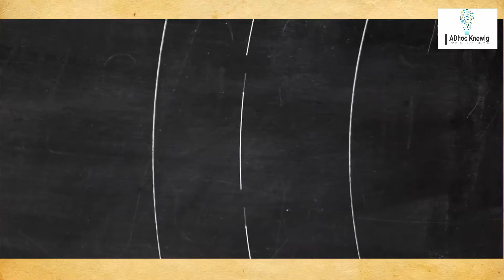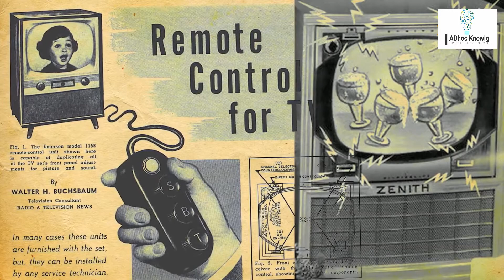[#17] The Epic Story of Television | Historic Knowledge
Electronic television was first successfully demonstrated in San Francisco on Sept. 7, 1927. The system was designed by Philo Taylor Farnsworth, a 21-year-old inventor who had lived in a house without electricity until he was 14.